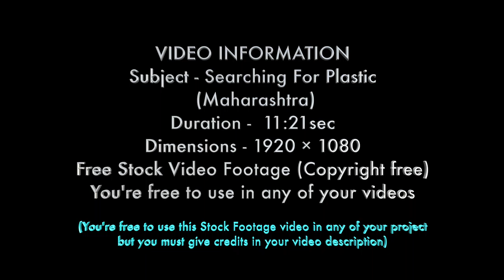Free Stock Video Footage (Copyright free)-Searching For Plastic-Free Studio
VIDEO INFORMATION
Subject - Searching For Plastic
 (Maharashtra)
Duration -  11:21sec
(You're free to use this Stock Footage video in any of your project